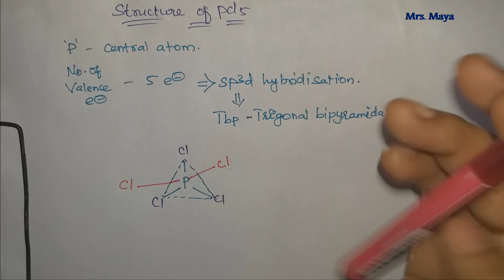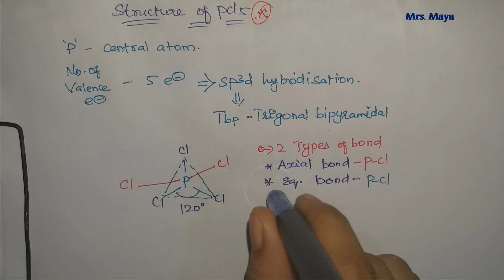structure of PCl5 / axial bond / NEET chemistry/ previous year question / trigonal bipyramidal